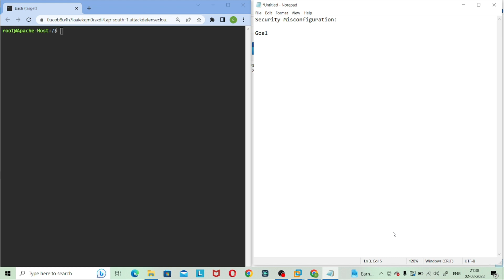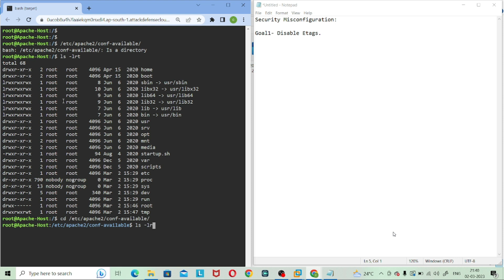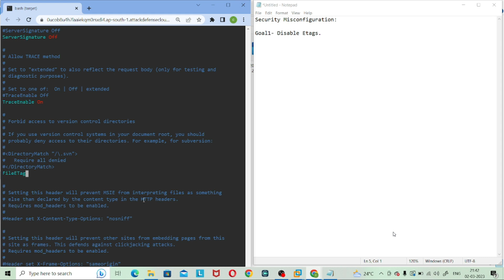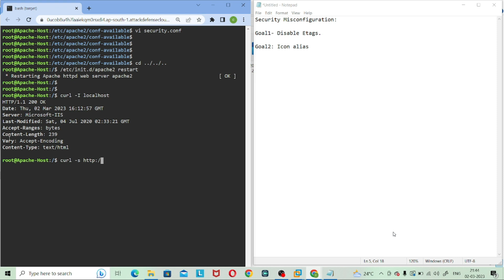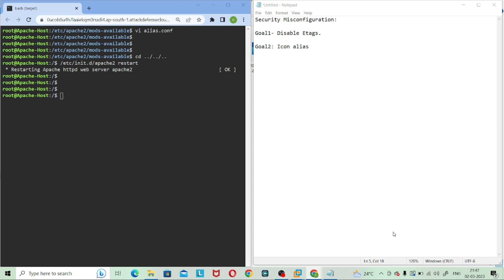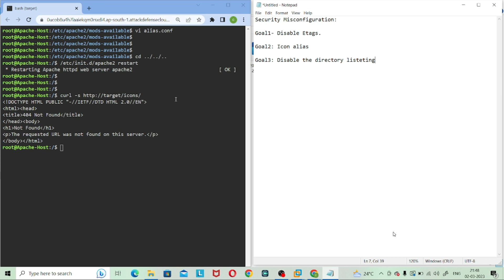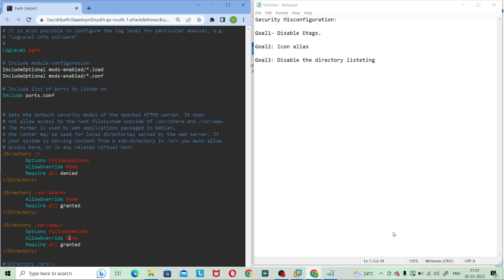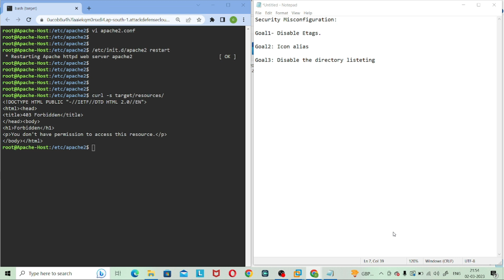Security Misconfiguration in Apache Server (Lab#3) || OWASP TOP-10 2021 || Explained in HINDI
Hi Guys,
In this video, I have explained the Security Misconfiguration in Apache Server (LAB#3 )|| OWASP TOP-10 2021 || Explained in HINDI